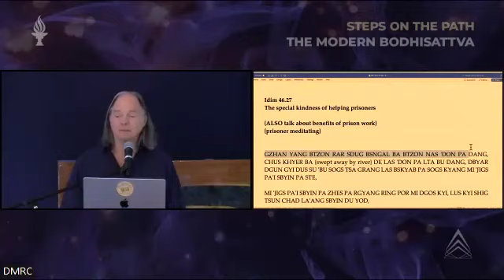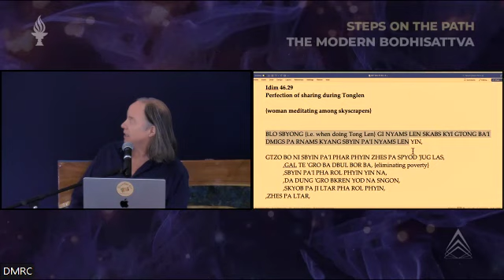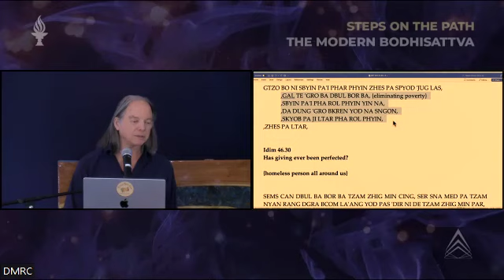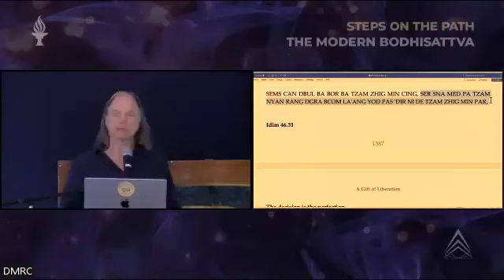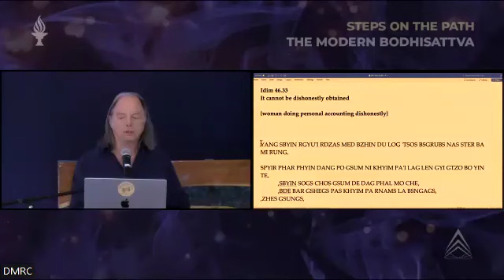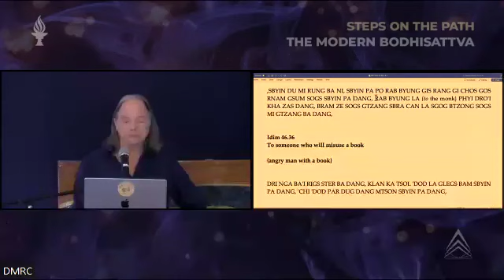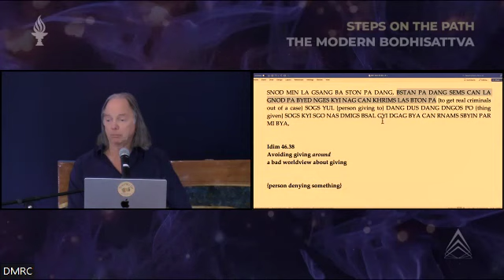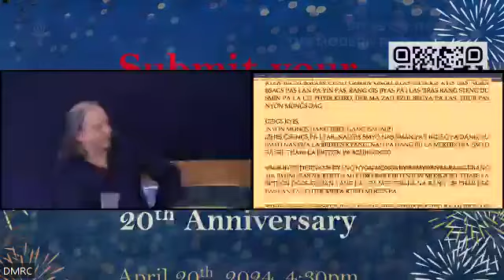SPA LR46 - Class 6 with Geshe Michael Roach (Apr 19, 2024)